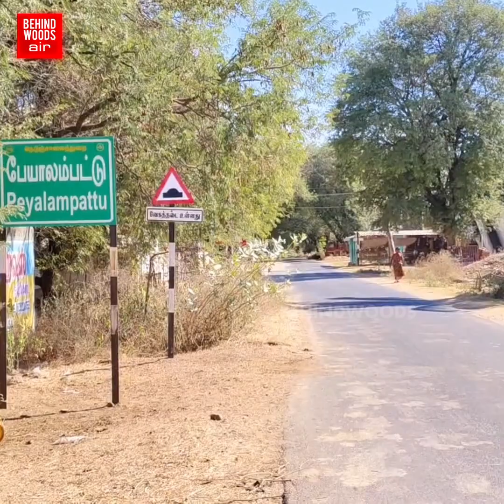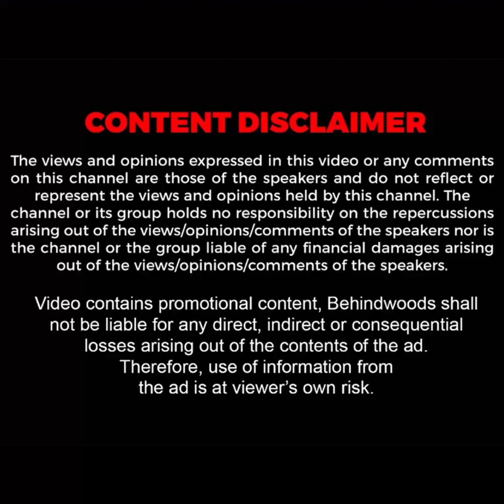"சாமி வேஷம் போடுறியா டேய்" திருட்டு சீன் Climax-ல் பகீர் Twist..? காலில் விழுந்து கதறிய 4 திருடன்ஸ்